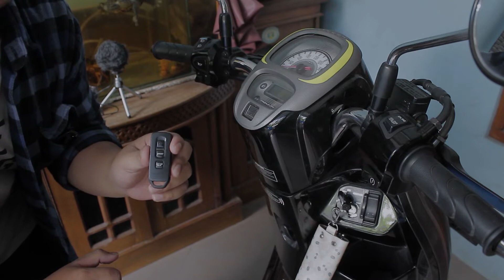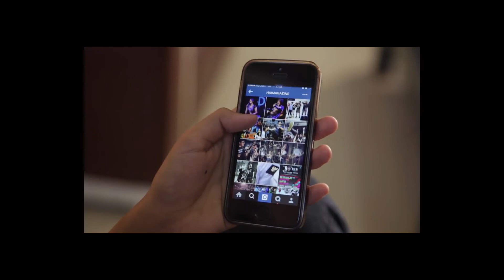ANSWER BACK SYSTEM SEPEDA MOTOR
Trio Aditia Putra_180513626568_PSM_Kamis_Jam ke 1-4